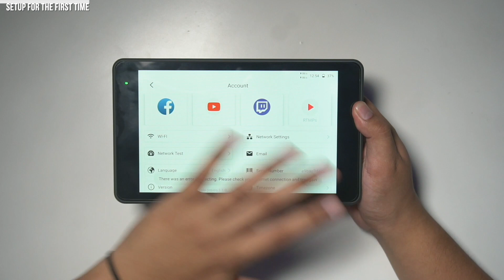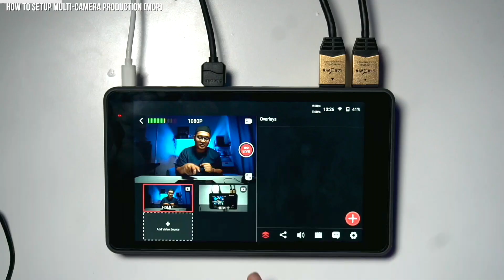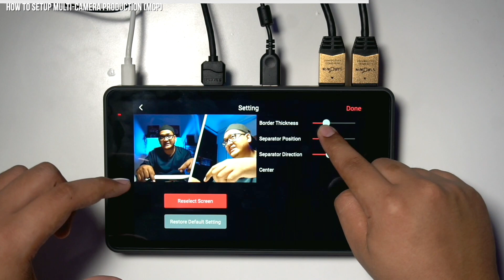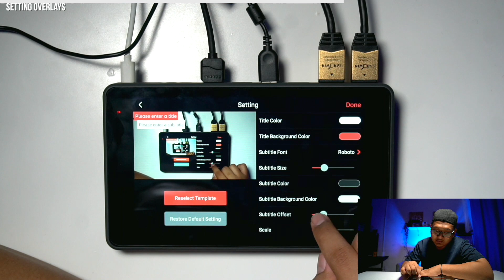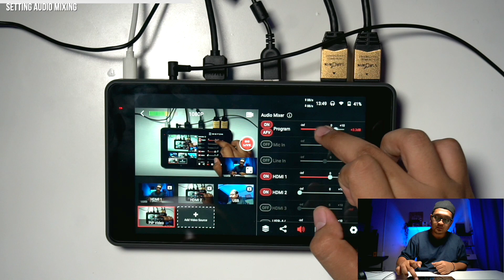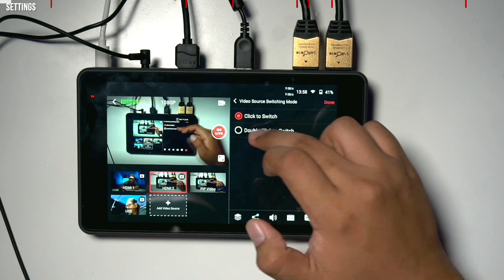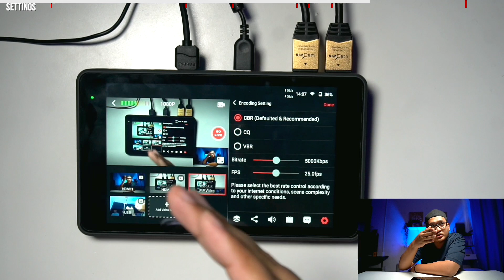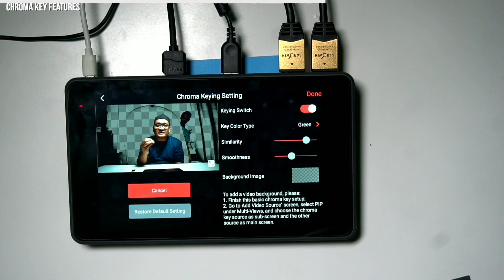Yolobox Pro Complete Tour | The Ultimate All-In-One Multi-Cam Live Streaming & Switching System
Device ni sesuai untuk sesiapa yang nak live streaming in multi camera production dengan style.. dan device ini adalah a multi-functional streaming device!!

MASTER CLASS SUMMARY
00:55 - Box Tour
02:13 - Unboxing
03:38 - Pro's Improvement
07:57 - Monitor Mode
08:43 - Setup For The 1st Time
10:39 - Recording Mode
11:27 - Setup Live Streaming For The 1st Time
12:22 - Setup Multi-camera Production (MCP)
21:14 - Setting Overlays
24:07 - Setting Live Platform
26:30 - Setting Audio Mixing
30:11 - Overlay Scoring Board
31:39 - Comment Section
32:31 - Settings
39:37 - Chroma Key Features

Facebook Page, Instagram, Twitter : The Two Lane